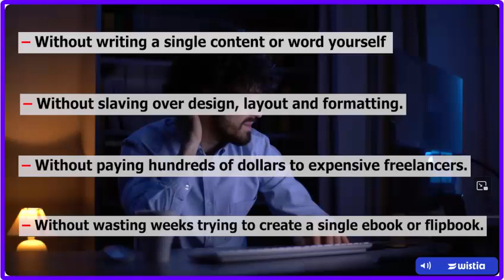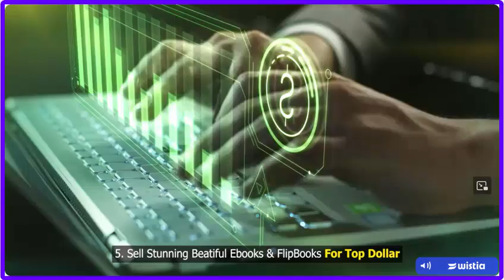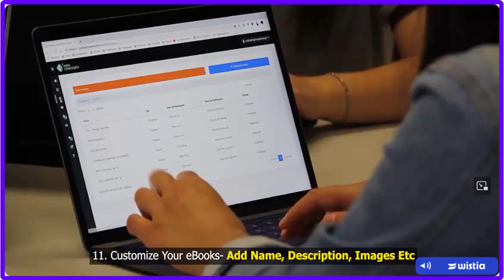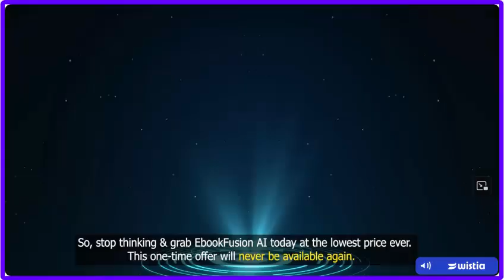EbookFusion AI - Create URL, Blog, Website Into Fully Functional eBooks, And Flipbook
First To Market AI App Instantly Turns Any URL, Blog, Website Or Keyword Into Fully Functional eBooks, And Flipbooks Without Writing a Single Word In Under 60 Seconds
Making us $578.5, Without Doing Anything

No Content Creation! No Writing Skills! No Hiring Freelancers! No Monthly Fee EVER

EbookFusion AI